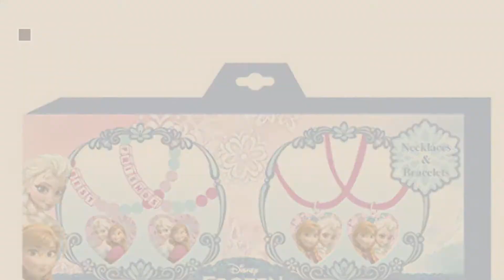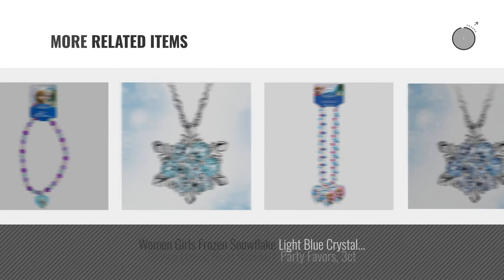Top 10 Frozen Necklace [2018]: Disney Girls' "Frozen" Silver-Plated Anna and Elsa Pendant Necklace,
Black Friday / Cyber Monday Disney Girls' "Frozen" Silver-Plated Anna and Elsa Pendant Necklace, 18" by Disney

Black Friday / Cyber Monday Frozen Beaded Rainbow Necklace w/ Plastic Charm by Frozen

Black Friday / Cyber Monday Disney Frozen Necklace and Bracelets Best Friends Jewelry Set by Disney Frozen

Black Friday / Cyber Monday Disney Frozen Necklace & Bracelet Set - 1 Set of the Assortment by Frozen

Black Friday / Cyber Monday Disney Frozen Purple Charm Necklace Birthday Party Favour Accessory and Prize Giveaway (12 by Amscan

Black Friday / Cyber Monday Disney's "Frozen" 16" Pearl Necklace by Constructive Playthings

Black Friday / Cyber Monday Frozen Elsa and Anna Best Friends Charm Necklace Set by Frozen